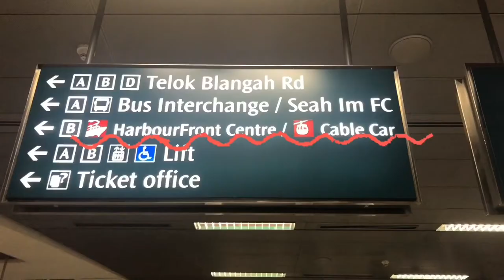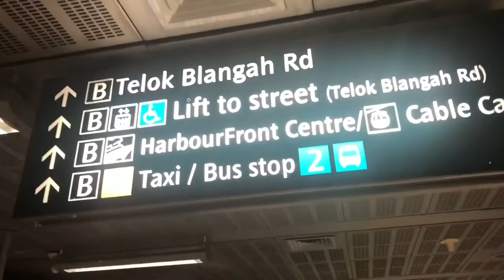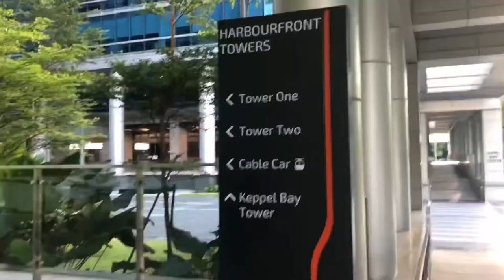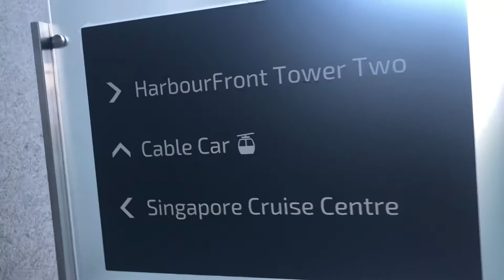HOW TO GET TO SINGAPORE CABLE CAR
Our Channel is about vlogs| mukbang| | tutorial | Cooking- simpleng lutong bahay| Lifestyle

Thank you and God Bless
Our Latest Vlog

🎵 Track Info:
Title: Sparkle by JayJen
Genre and Mood: Dance & Electronic + Happy